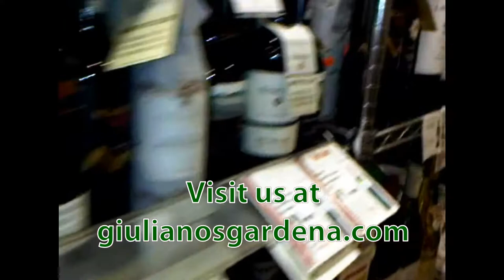Giuliano's in Gardena...Wine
Here's a look at our vast wine section. Some have called it "the coolest wine section in the South Bay". But hey, I didn't say that. Our knowledgeable and loyal customers say that. So come in and visit us. We'll see you soon.